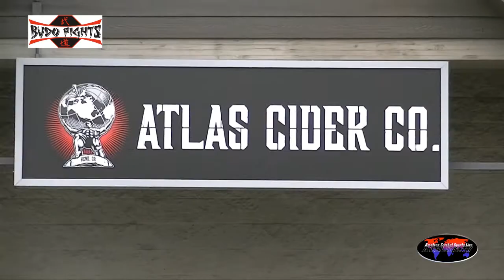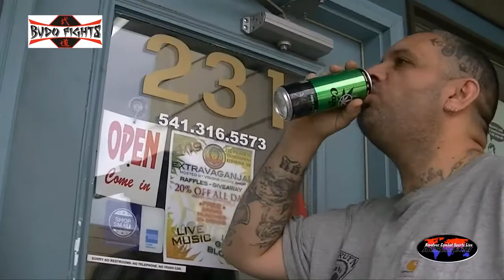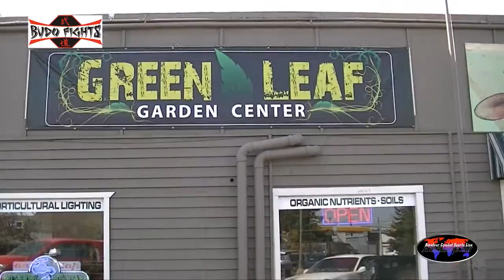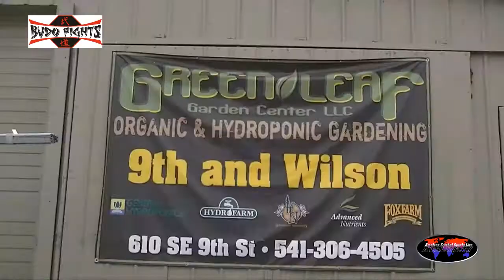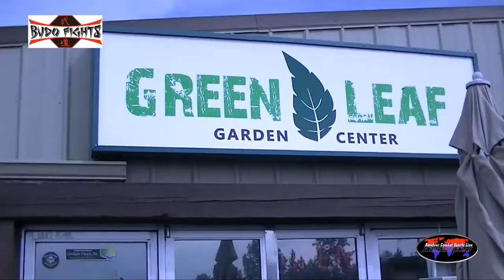FIGHT.TV Budo Fights 14 Andrew Lipp Vs Colton Howard